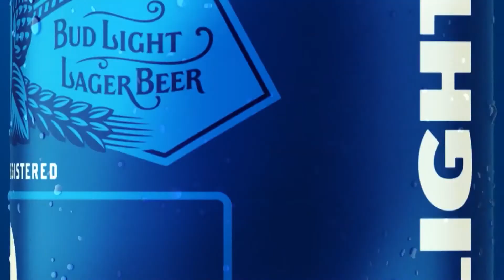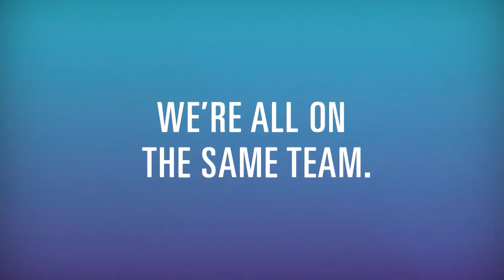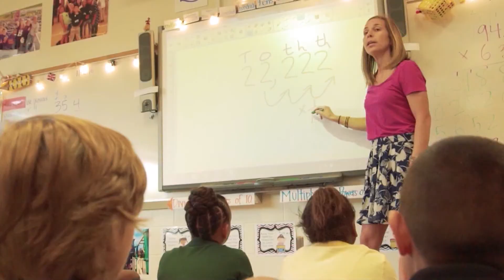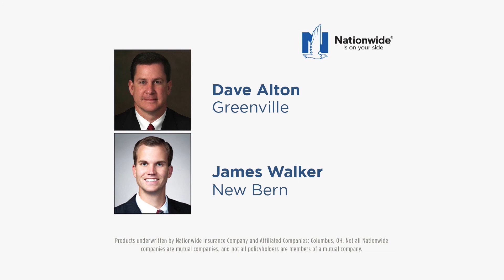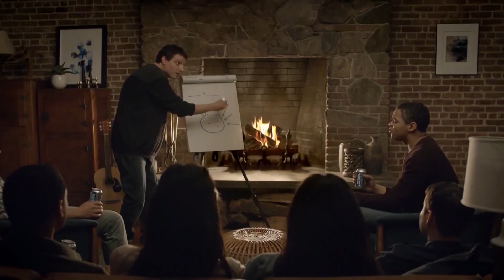11/12/17 Coach Mo Show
Jeff Charles and Coach Mo break down the loss to Tulane.